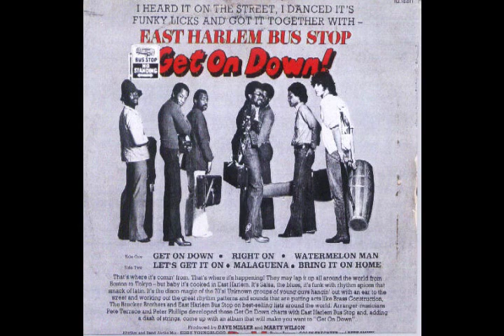East Harlem Bus Stop - Right On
LP : East Harlem Bus Stop -- Get On Down! (1976) Label : D & M Sound  - Vogue pour la France